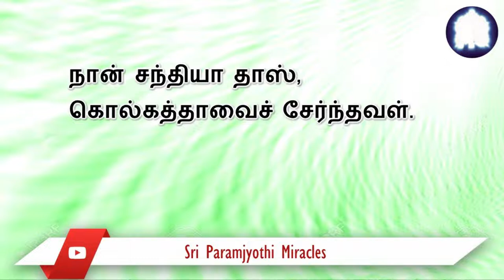என் உள் உரையாடல்கள் முற்றிலுமாக நின்றுவிட்டன. இது என்னுடைய நிரந்தர நிலையாகும்.